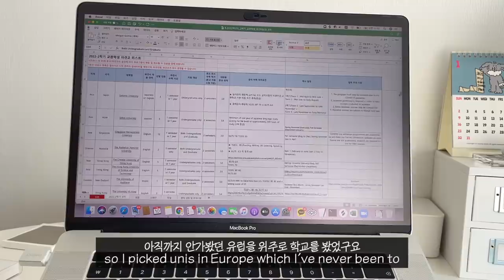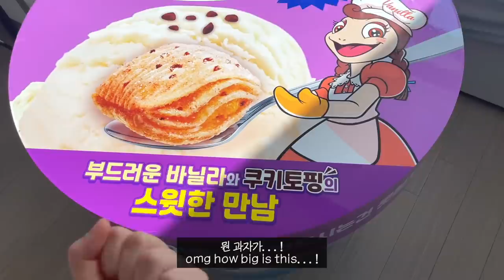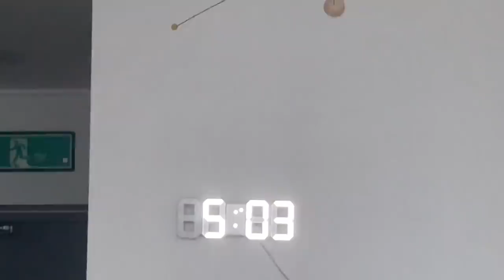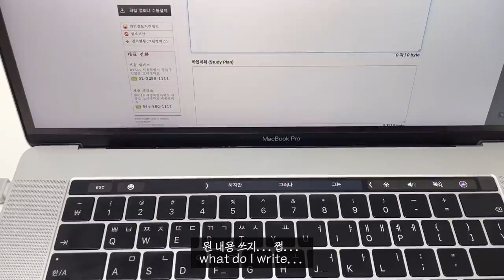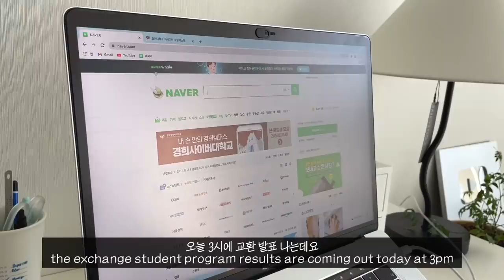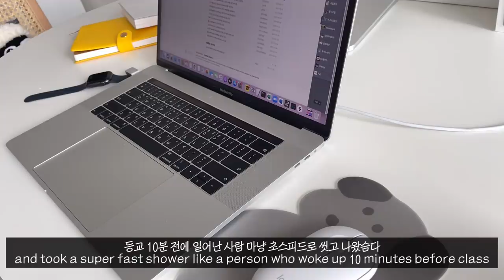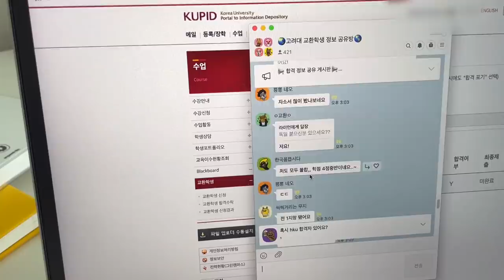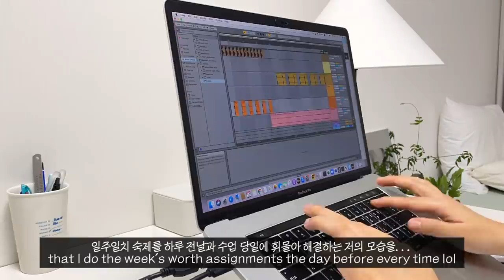VLOG | 게으름뱅이의 교환학생 지원 그리고 결과, 다이어트 떡볶이, 미디 작곡 연습, 대왕 바닐라 꼬북칩, 자취하는 휴학생의 일상 브이로그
모두들 연휴 잘 보내고 계신가요~?
오늘 영상은 어느 때와 같이 자취방에서 매일 똑같은 삶을 사는 영상이여요,,,
그 동안 교환학생을 지원하기 위해 아이엘츠를 준비했던 것이였는데
드디어 교환학생 지원을 마치고! 길고 긴 시간을 기다려 지원 결과까지 확인하는 모습을 담아봤습니다
결과 궁금하면,,,오백원